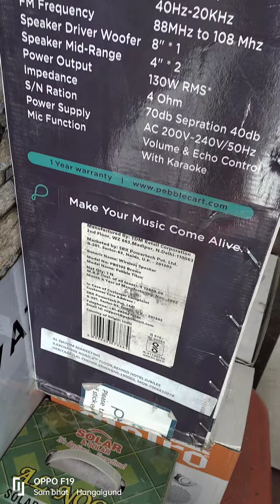Unboxing # TITAN TOWER SPEAKER # 130W output 8" woofer PRBBLE# with wireless mic aslo remote contro